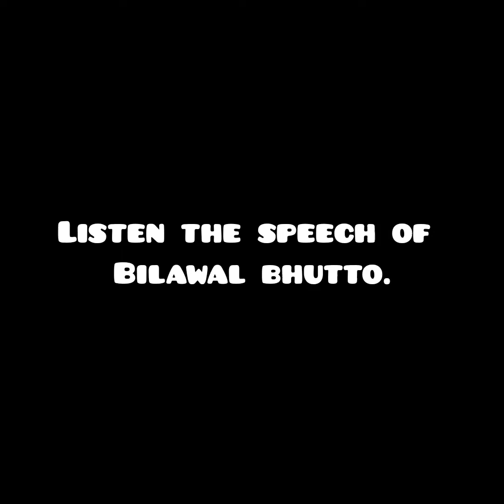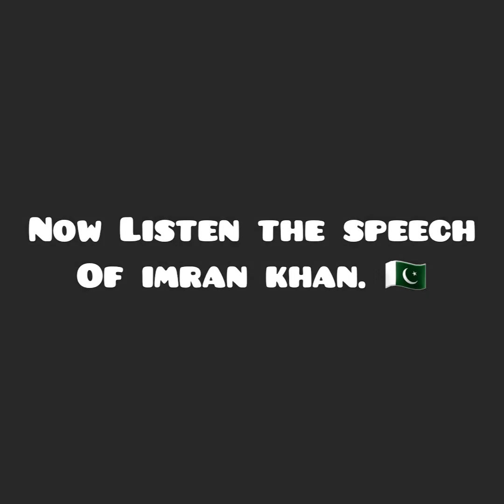Difference between Imran Khan VS Bilawal Bhutto's speech in English.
DIFFERENCE B/W IMRAN KHAN VS BILAWAL BHUTTO SPEECH.